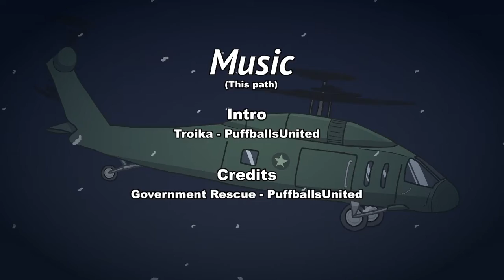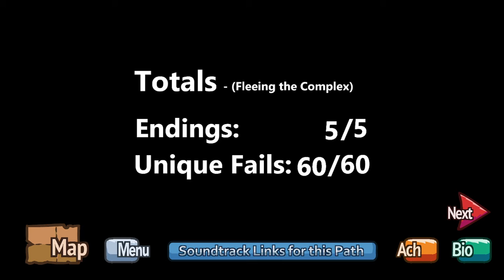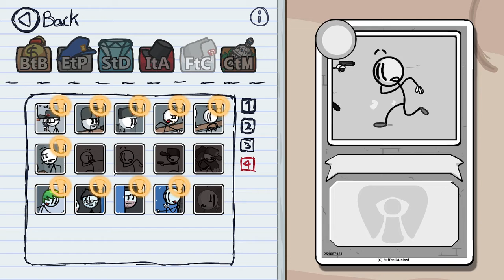The Henry Stickmin Collection part 4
My 100th video and to celebrate in prison!